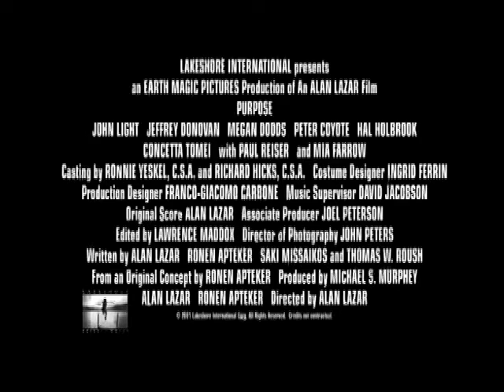Purpose Trailer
John Elias, a brilliant Stanford University student has developed a software program that will revolutionize the Internet. With the help of a wealthy financier, John starts Digital Dreams and achieves instant millionaire status. As the company develops, John is distracted by the lure of fame, greed and power. When the board members organized a hostile takeover, John must outwit his associates to save his invention and his company.